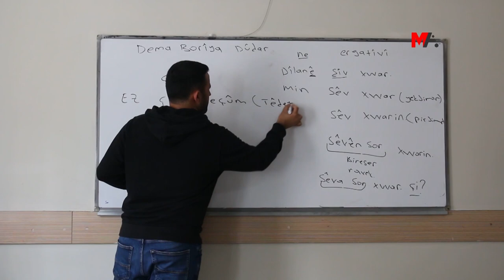Cejna Zimanê Kurdî: Berpirsiyariya mezin dikeve ser milê malbatan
Rêveberê Komeleya Lêkolînên Kurdî Samet Yavûz bilêv kir ku îsal jî 15'ê Gulanê Cejna Zimanê Kurdî di bin zextan de pêşwazî kirine û got: "Ji bo zindîkirina kurdî berpirsiyariyeke mezin dikeve ser milê malbatan."